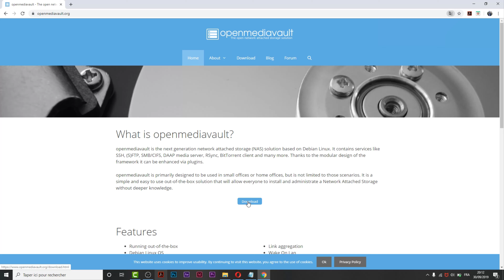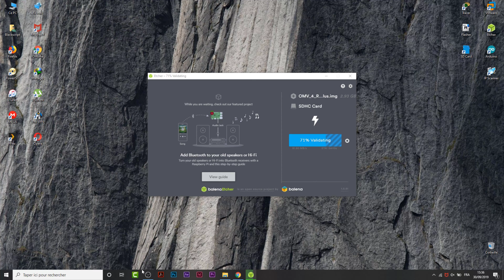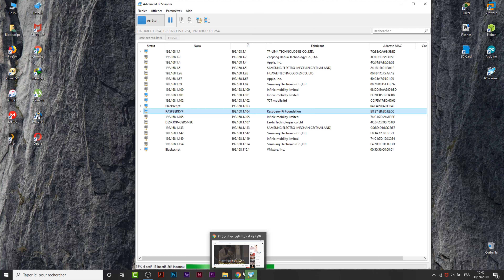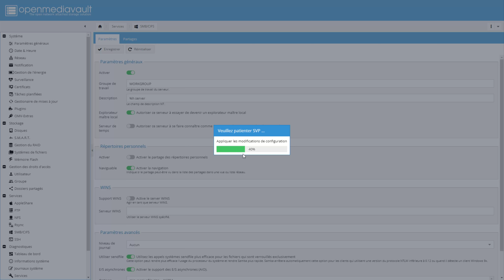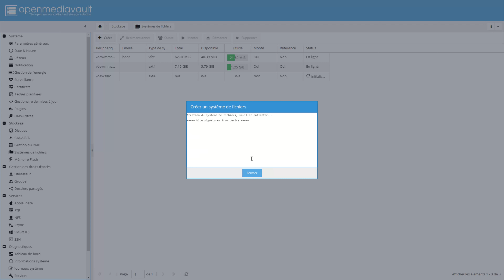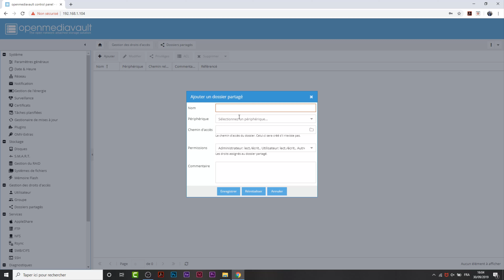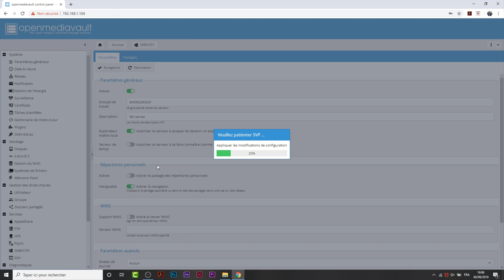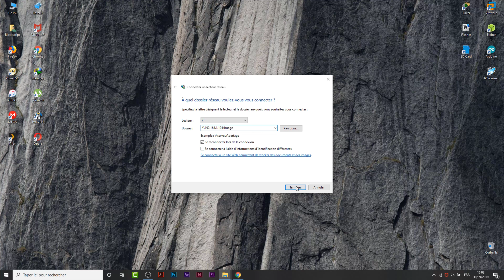Install Openmediavault 4 - 2019 Nas On The Raspberry Pi B And Complete Setup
Today is a new video on installing Openmediavault 4 on a Raspberry Pi B+